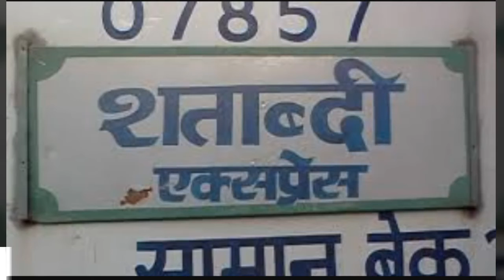LUCKNOW SWARN SHATABDI EXPRESS CAUGHT WITH NO LOCO & EOG CAR AT KANPUR CENTRAL (INDIAN RAILWAYS)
Hlo guys this video was an unexpected catch at kanpur central as i was onboard on 12396 ZIYARAT EXP ARRIVING KANPUR...
our train was running late & i was expecting this cross with shatabdi exp at kanpur outer as our train was stopping again & again...
Shatabdi hai only 2 min. Stop at kanpur but train stopped nearly abt 20-30 min. & iwas thinking why shatabdi is not departing...
As i arrived kanpur i got the reason why train was not departing kanpur...
- TEAM AST😊